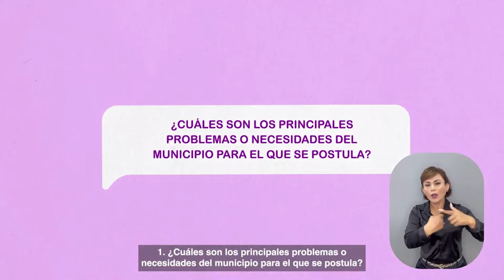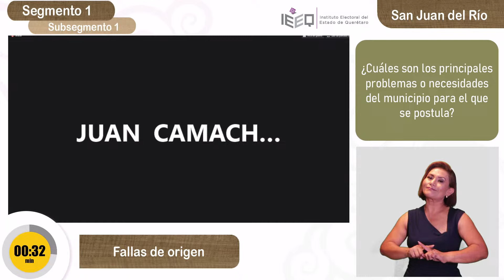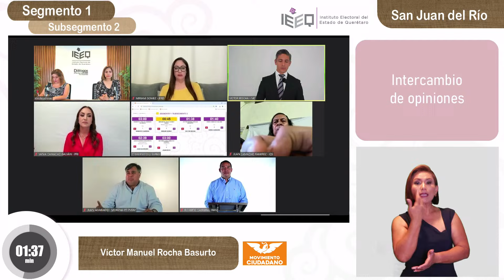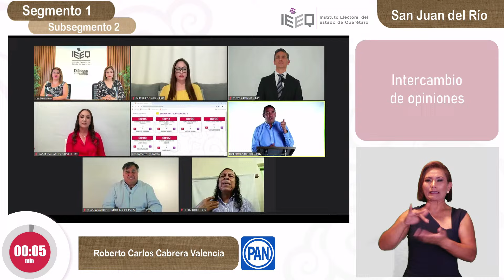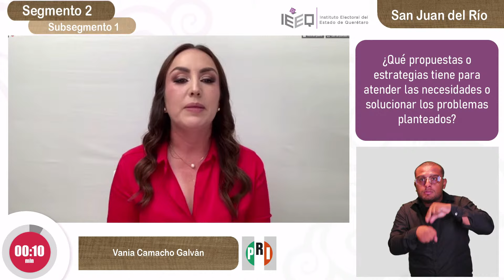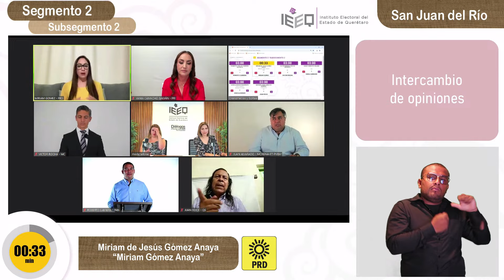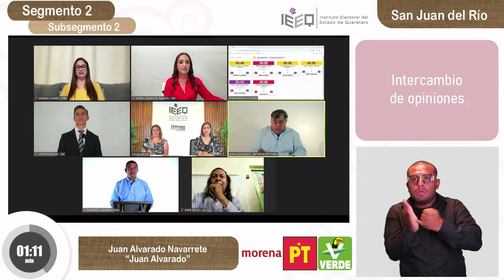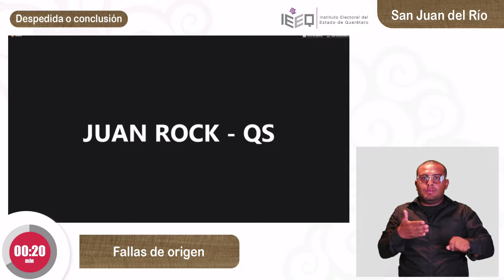DIÁLOGOS QRO. ENTRE LAS CANDIDATURAS A PRESIDENCIAS MUNICIPALES 2024 - SAN JUAN DEL RIO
Actividad organizada por el Instituto Electoral del Estado de Querétaro tendente a la exposición y discusión de las propuestas, planteamientos y plataformas electorales, con la finalidad de difundirlas como parte de un ejercicio democrático y de derecho a la información para la emisión del voto libre y razonado, bajo un formato previamente establecido y con observancia de los principios constitucionales rectores en materia electoral.

Conoce todo sobre las elecciones 2024